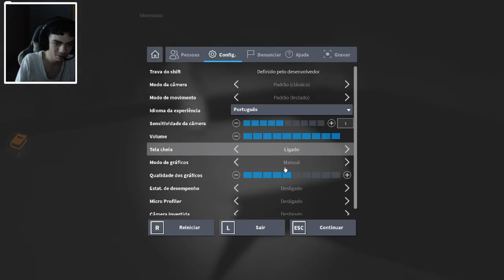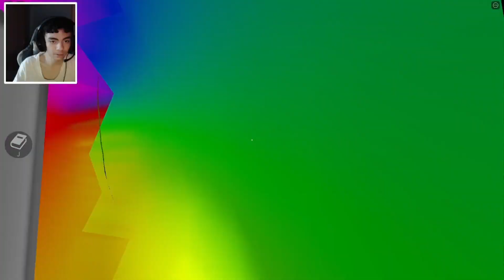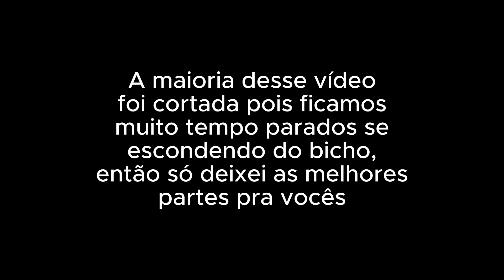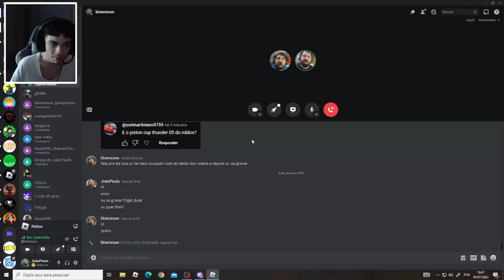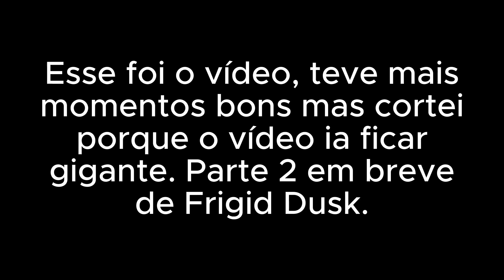OS MAIORES SUSTOS DA MINHA VIDA | FRIGID DUSK